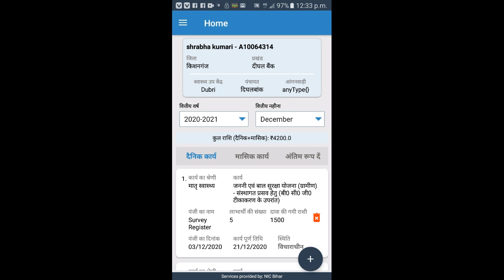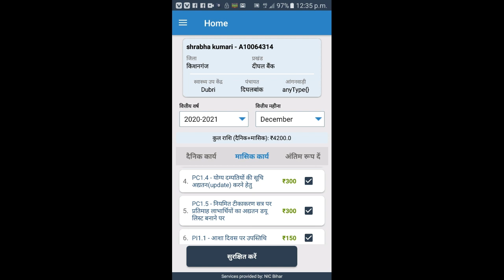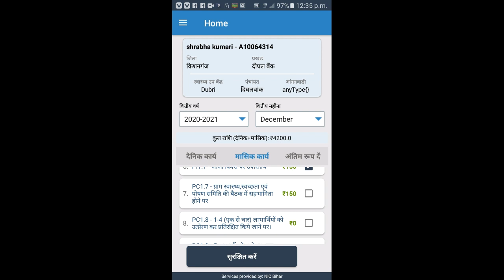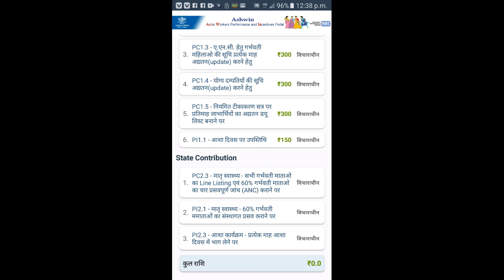ashwin Bihar portal me masik kary aur antim rup de option me Kya bhare- Ashwin BIHAR app information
आशा कार्यकर्ताओं के अध्यक्ष शशि यादव ने कहा कि जब तक हमारी मांगों को पूरा नहीं किया जाता तब तक हम लोग अनिश्चितकालीन हड़ताल पर रहेंगे इस दौरान सभी आशा कार्यकर्ताओं ने पटना के गर्दनीबाग में धरना प्रदर्शन किया और आज भी लगातार हड़ताल जारी है Disclaimer: Whatever information is shown in this video, it is shown only for the exam, it is fake or does not have any personal information, nor does it have any personal information, it is just a sample, youtube ki kisi bhi guidelines does not violate @mebihar | Modern education in bihar Ashwin BIHAR app, ashwin Bihar app kaise download kare, how to download ashwin Bihar app, aasha dava parpatra kaise Bharat, how to fill asha dava parpatra, asha karyakarta, asha aanganbadi Technical maa ji how to use ashwin Bihar app ashwin Bihar app kaise use kare

1. मेरा फेसबुक प्रोफाइल लिंक

2. मेरा वेबसाइट लिंक

3. मेरा फेसबुक पेज लिंक

4. मेरा इंस्टाग्राम आईडी लिंक